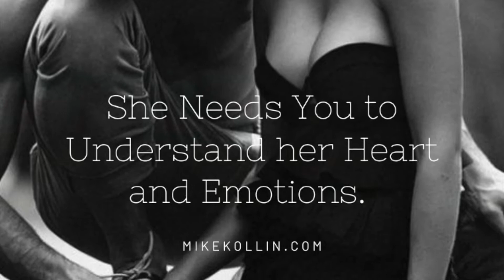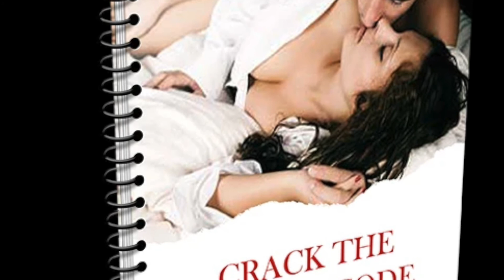Mila Shares Her Powerful Energy Healing Experience | Emotional Healing 🔥🔥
Spiritual Awakening | The Church of Awesome!!! 😎 👏
My Job is to Wake you up so you can Step into Your Power! And Be a Powerful Creator and Manifest the Life You Desire by Opening up once again to God!!

Men's Coaching:
CRACK THE FEMALE CODE | How to Romantically Love and Understand Women

Ebooks:
Crack the Female Code | Love and Understanding Women